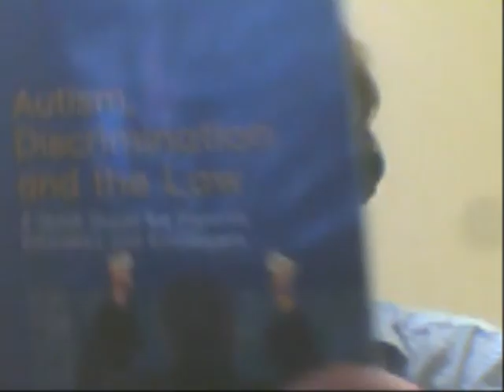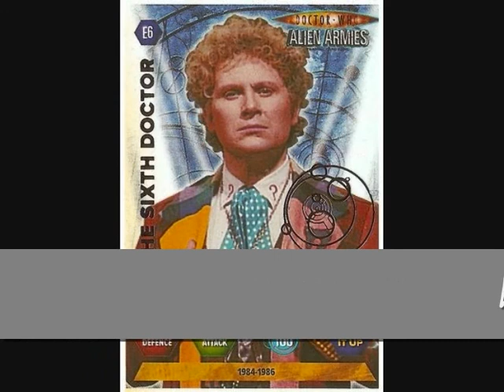(A)nother (D)isability (H)aving (D)iscrimination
for a link to a hillarious Police inspector blog and other articles about Formula One, Politics, Autism and culture.